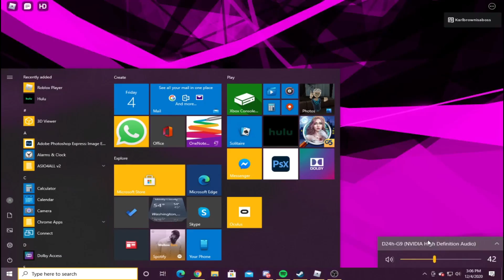Roblox Vanta Hub Script Showcase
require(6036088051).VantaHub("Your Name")